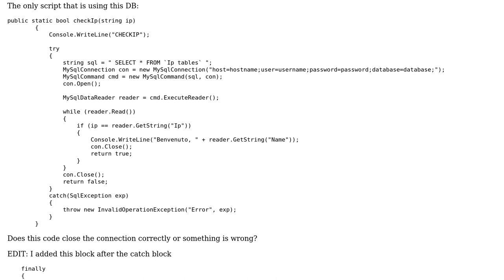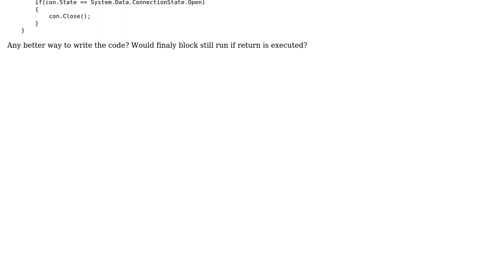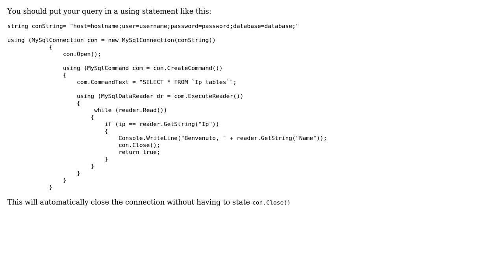C# closing mysql connection is not working, mysqli_connect: (08004/1040): Too many connections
With thanks & praise to God, and with thanks to the many people who have made this project possible! | Content (except music & images) licensed under CC BY-SA | Music | Images & others | With thanks to user PercivallAkihiko user Madeline Kallis and the Stack Exchange Network Trademarks are property of their respective owners. You are responsible for your own actions.